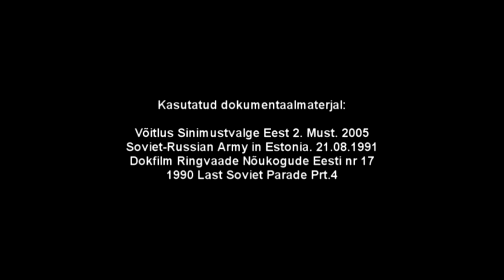Loits - Internats (Estonian punk legend J.M.K.E. cover song)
Country: Estonia | Year: 2013 | Genre: Black Metal